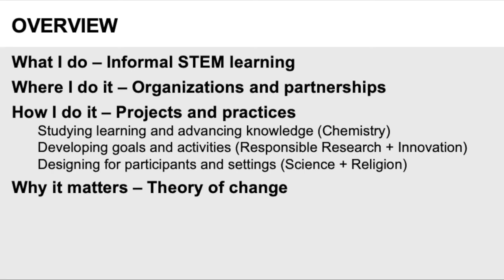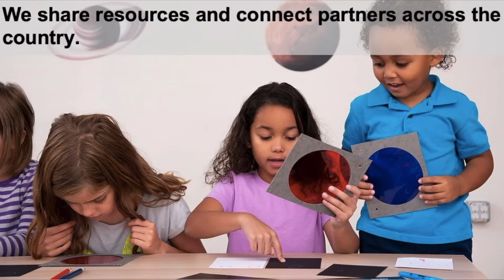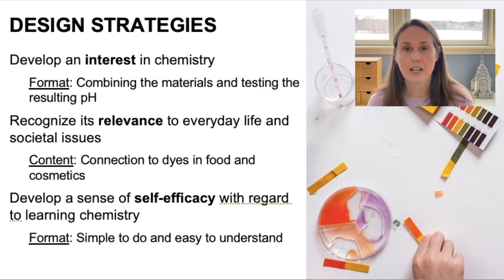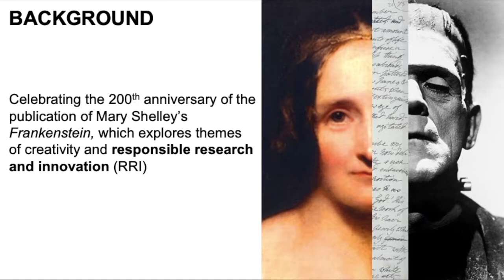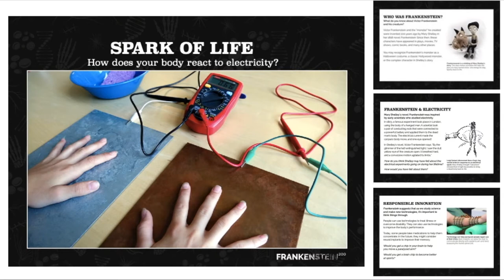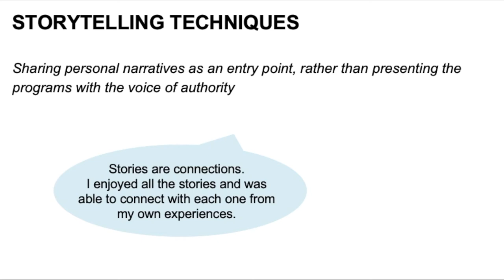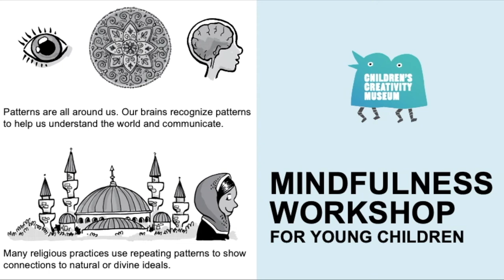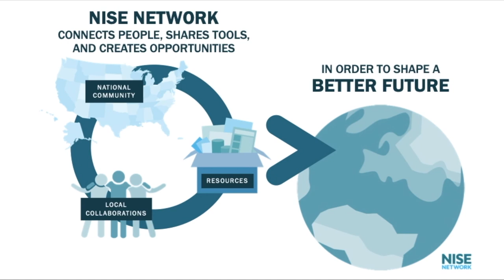Rae Ostman | Informal STEM Education | Workshop on Public Engagement with Science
ABSTRACT:
While many people imagine most science learning happens in formal schooling, there are more chances to learn outside the classroom than in the classroom, for both children and adults. This means that informal learning environments are important spaces for promoting STEM education, where learners can cultivate excitement about the natural world and develop a personal identity as someone who knows about and contributes to science. In this presentation, Dr. Rae Ostman illustrates the potential benefits of informal STEM education with examples from three research projects conducted out of Arizona State University’s Center for Innovation in Informal STEM Learning. The first project demonstrates how strategies of inviting participation, supporting exploration, and deepening understanding promote learning outcomes of increased interest, relevance, and self-efficacy in the context of informal chemistry education and beyond. The second project draws on Mary Shelley’s Frankenstein to promote responsible research and innovation activities. The third project explores public dialogue on the potential conflict of religion and science through first-person narratives and the cultivation of understanding over agreement. Packed with rich examples, this talk highlights future-oriented, scalable, and transferable resources for promoting informal STEM education.

Keynote talk from Workshop on Public Engagement with Science & Philosophy of Science (April-May 2021), hosted by the University of Cincinnati Center for Public Engagement with Science.